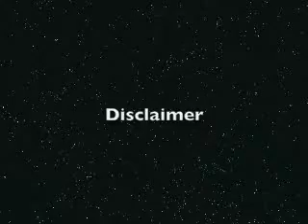Masada Trailer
Peter O' Toole has a flappy neck